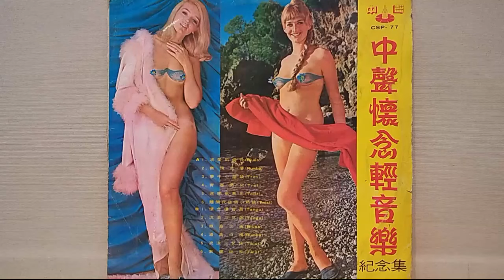すっとび仁義 中聲輕音樂【高音質 全音標】